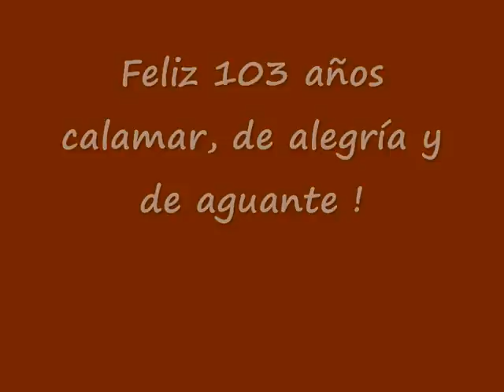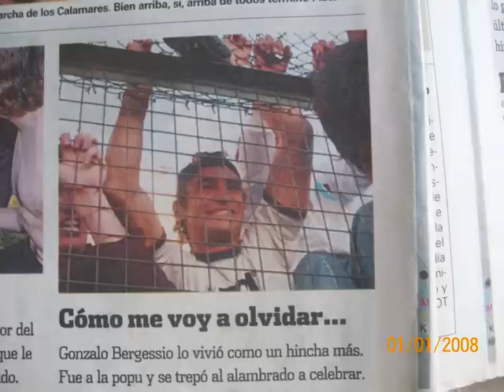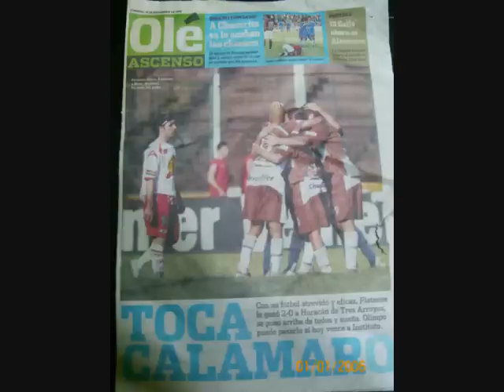Platense - 103 aniversario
Video conmemorativo por los 103 años que cumplió la institución el 25 de Mayo de 2008. El mismo es un compilado que contiene imágenes de distintos años de la hinchada y de glorias del club como Trezeguet, Espina, etc.
El mismo fue hecho por tomy hijo del buitre el loquillo, zona norte.